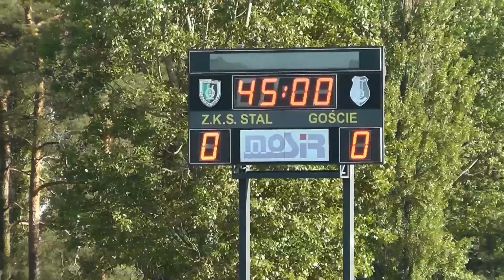Stal Stalowa Wola - Radomiak Radom (1:1)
Stal Stalowa Wola zremisowała u siebie z Radomiakiem Radom 1:1. Bramkę dla gości w 57 minucie strzałem z rzutu wolnego zdobył Dubina, natomiast wyrównał w doliczonym czasie gry niezawodny Tomasz Płonka. Jeszcze przed tym spotkaniem Stalówka miała zapewnione utrzymanie w „nowej" II lidze.